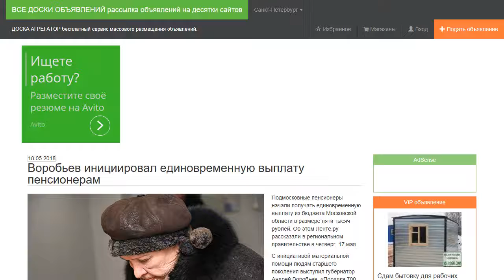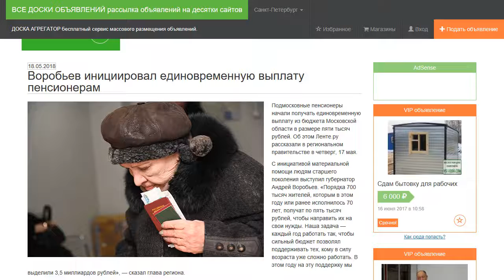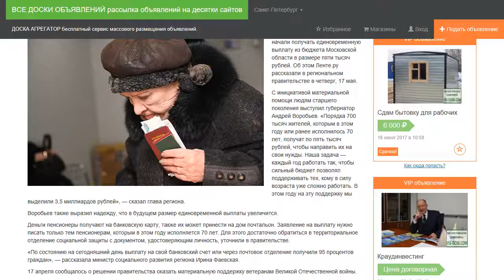Воробьев инициировал единовременную выплату пенсионерам.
Подмосковные пенсионеры начали получать единовременную выплату из бюджета Московской области в размере пяти тысяч рублей. Об этом Ленте.ру рассказали в региональном правительстве в четверг, 17 мая.

С инициативой материальной помощи людям старшего поколения выступил губернатор Андрей Воробьев. «Порядка 700 тысяч жителей, которым в этом году или ранее исполнилось 70 лет, получат по пять тысяч рублей, чтобы направить их на свои нужды. Наша задача — каждый год работать так, чтобы сильный бюджет позволял поддерживать тех, кому в силу возраста уже сложно работать. В этом году на эту поддержку мы выделили 3,5 миллиардов рублей», — сказал глава региона.

Воробьев также выразил надежду, что в будущем размер единовременной выплаты увеличится.

Деньги пенсионеры получают на банковскую карту, также их может принести на дом почтальон. Заявление на выплату нужно писать только тем пенсионерам, которым в этом году исполняется 70 лет. Для этого достаточно обратиться в территориальное отделение социальной защиты с документом, удостоверяющим личность, уточнили в правительстве.

«По состоянию на сегодняшний день выплату на свой банковский счет или через почтовое отделение получили 95 процентов граждан», — рассказала министр социального развития региона Ирина Фаевская.

17 апреля сообщалось о решении правительства оказать материальную поддержку ветеранам Великой Отечественной войны.